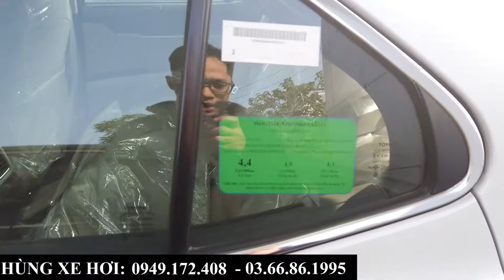Toyota Camry 2.5 Hybrid HV 2022 Trắng ngọc trai | Giá bán, khuyến mại, trả góp tại Toyota Bắc Ninh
Toyota Camry 2.5 Hybrid HV 2022 | Giá bán, khuyến mại, trả góp tại Toyota Bắc Ninh tháng 3 2022
+ Hotline Tư Vấn: 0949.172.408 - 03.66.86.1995